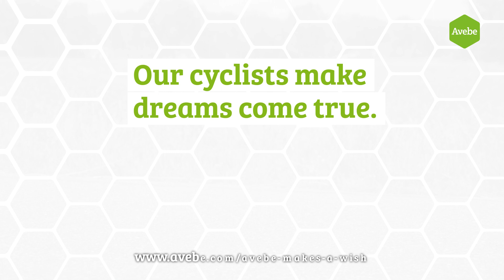Avebe makes a wish | Dag 4 Doel voor een doel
Dag 4 stond in het teken van de Koninginnerit, een tocht van 205 kilometer van Wustrow naar Rostock. Deze koninginnerit heeft weliswaar geen aankomst boven op een berg, maar met meer hoogtemeters in deze etappe dan de totale tocht in kilometers mag deze rit met recht de Koninginnerit worden genoemd.

Met de tocht halen de fietsers geld op voor de stichting Make-A-Wish. Een organisatie die zich richt op het vervullen van wensen van ernstig zieke kinderen. Grote aanjager van het project is Eric Raad, een van de medewerkers van Avebe: “Het is werkelijk geweldig om te zien hoe iedereen dit oppakt en hoe we hier samen als Avebe leden en collega’s een verschil kunnen maken voor deze kinderen. Het zal een zware tocht worden, maar ook een unieke belevenis! Naast de fietsers en iedereen die heeft gedoneerd, wil ik onze sponsoren bedanken. In het bijzonder wil ik onze hoofdsponsor Willis Towers Watson bedanken voor hun genereuze bijdrage.” en via de social media kanalen van Avebe op Twitter en LinkedIn. Het team roept iedereen op om hen te volgen en ook dromen in vervulling te laten gaan. Elke donatie is welkom!

Avebe 100 jaar
Een bijzonder jubileum waar de coöperatie van 2300 Nederlandse en Duitse zetmeelaardappeltelers op verschillende manieren bij stil staat. Verschillende activiteiten dragen bij aan de verbetering van de vitaliteit van medewerkers en leden van Avebe. Maar Avebe wil meer. De coöperatie heeft de wens om voor een brede doelgroep betekenisvol te zijn en organiseert daarom deze internationale sponsorfietstocht. Zo zet Avebe de kracht van het collectief in om dromen te realiseren. Meer informatie over Avebe is te vinden op

Over Make-A-Wish
De Make-A-Wish Foundation is de grootste wensvervullende organisatie in de wereld en vervult 15.000 wensen per jaar van ernstig zieke kinderen en jongeren tussen 3 en 18 jaar. De organisatie is actief in 50 landen en op 5 continenten. Make-A-Wish is ook actief in regio’s waar Avebe locaties staan.